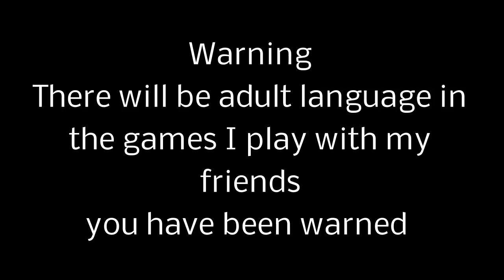Call of Duty Ghosts RTC game 55